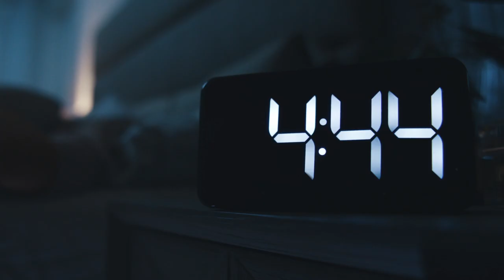Choose More Ft. JLO | BODYARMOR LYTE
Jennifer Lopez chooses more with BODYARMOR LYTE, the low calorie sports drink to hydrate your active lifestyle. With potassium-packed electrolytes, coconut water, and antioxidants but without artificial sweeteners flavors or dyes, BODYARMOR LYTE provides premium hydration that’s low in calories with zero sugar added.